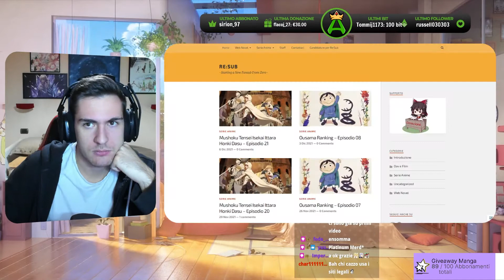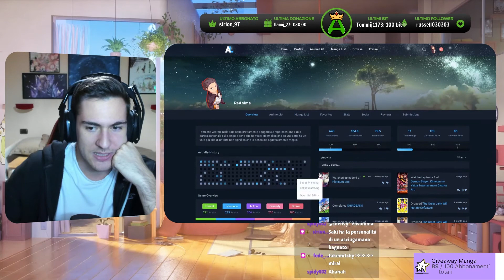Platinum End non è poi così male???, la mia impressione dopo 7 Episodi -Parere e Spiegazione-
🎁 NEGOZI/SCONTI
► STORE AMAZON